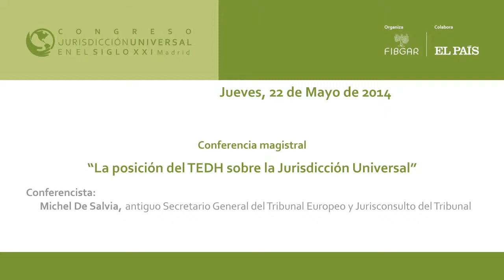Michel de Salvia, antiguo Secretario Genera del Tribunal Europeo y Jurisconsulto del Tribunal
"La posición del TEDH sobre la Jurisdicción Universal" Conferencia Magistral de Michel de Salvia, antiguo Secretario General del Tribunal Europeo y Jurisconsulto del Tribunal en la tercera jornada del Congreso Jurisdicción Universal en el Siglo XXI, organizado por la Fundación Internacional Baltasar Garzón (FIBGAR)